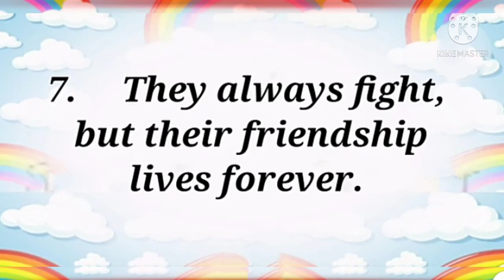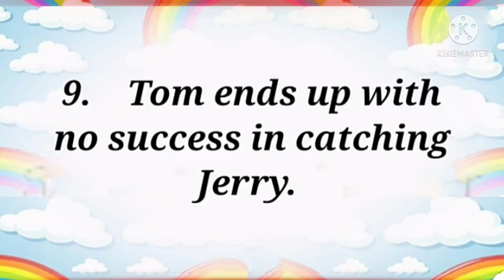Tom and Jerry | My Favourite Character Tom and Jerry😼 |10 Lines on Tom and Jerry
10 Lines on my favourite character Tom and Jerry in English

Category - Education